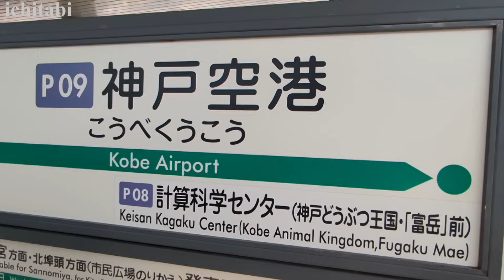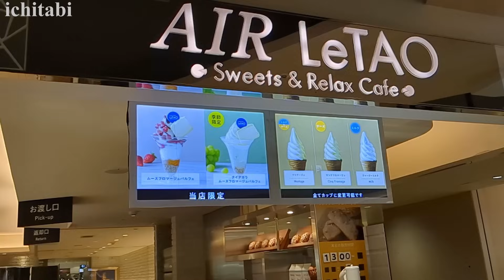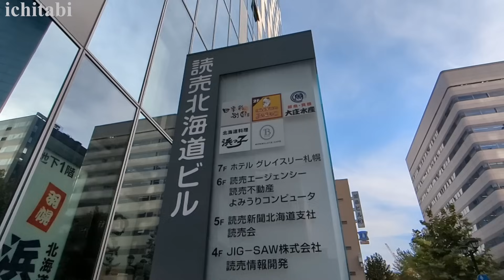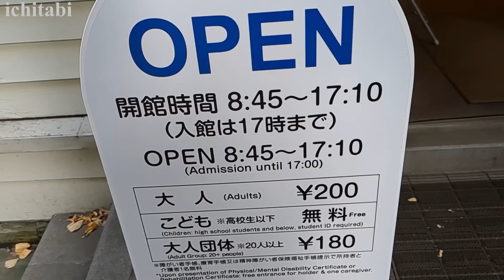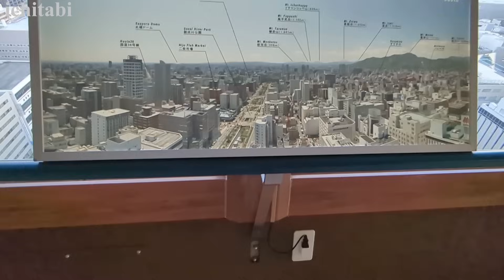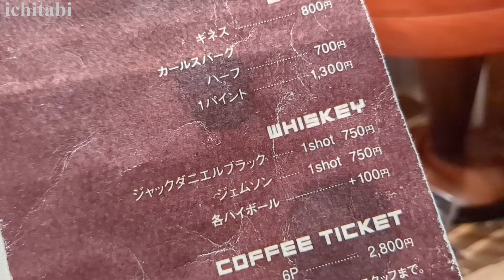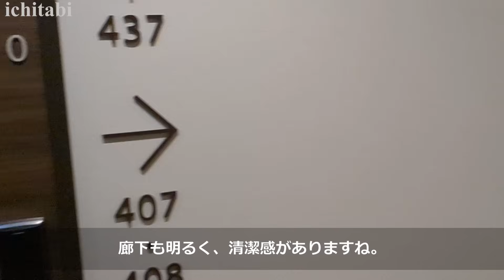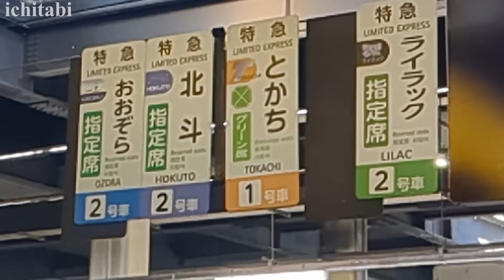【札幌 ひとり旅 】北海道グルメと観光、おしゃれカフェで過ごす最高の1日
北海道3泊4日で、札幌、旭川、富良野と行ってきました。
今回の動画は1日目の札幌の動画になります。
新たに発見したカフェに感動。
北海道はまだまだ知らない事だらけ。

２日目の動画はこちら。
・「道産小麦のパスタ屋さん meer lounge」
　　マルゲリータピザ　1380円
・ルタオ新千歳
　　ソフトクリームマリアージュ　430 円
・北海道大学イチョウ並木
・大庄水産 札幌・読売北海道ビル店
　　水産握り寿司10貫セット　1280円
・札幌市北3条広場 (アカプラ)
・札幌市時計台
・さっぽろテレビ塔
・Mingus Coffee
　　ケーキセット　1000円
・KOKO HOTEL 札幌駅前
　　素泊まり 6,900円
・珀や札幌駅JR高架下店
・「サッポロ珈琲館 時計台ガーデンテラス店」
　　クロックムッシュとヨーグルト　710円